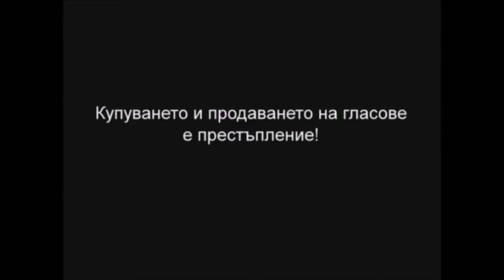ДЕКЛАРАЦИЯ на ПП ГЕРБ-София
Единственото нещо, от което се нуждае злото, за да триумфира, е добрите хора да не правят нищо. (Едмънд Бърк)
Водени от вярата, че за справедливостта трябва да се борим, Ние, членовете и ръководството на ГЕРБ-София, изразяваме пълната си подкрепа към нашия приятел, съмишленик и колега Делян Добрев. За нас е омерзително, че един добър и достоен човек, беше принуден да се оттегли от политиката чрез клевети и откровени манипулации.
Не подлагаме под съмнение, че Делян ще спечели съдебните битки за истината, които му предстоят. Не подлагаме под съмнение и неговата невинност. Но за нас е недопустимо да останем безучастни спрямо поредния опит за очерняне на един чист човек от страна на “другарите” от БСП. Тези, които доведоха България до няколко национални катастрофи, да бъдат морални съдници, е мерзко и недопустимо. Още по-недопустимо е заради лъжите на подлите, да си тръгват почтените.
Затова, Деляне, призоваваме те да останеш! Бъди силен и докажи чистотата ти с присъствието и действията си, а не с твоето отсъствие! Бъди твърд в борбата срещу злото от ляво, което вече близо век мъчи България! Ние заставаме редом с теб и ще те подкрепяме в твоята битка. Защото истината е една и тя ще излезе наяве.

От:
Заместник-председателя на ГЕРБ и кмет на София Йорданка Фандъкова
Областния координатор на ГЕРБ-София Цветомир Паунов
Народните представители от ГЕРБ в София
Общинските съветници от ГЕРБ в Столична община
Районните кметове от ГЕРБ е София
Членовете и симпатизантите на ГЕРБ-София